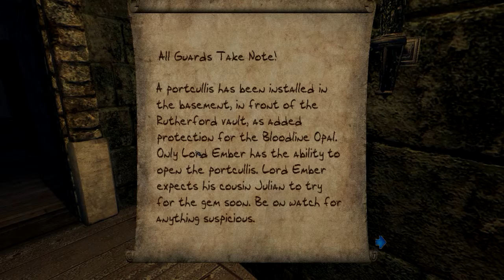Thief 3 : Deadly Shadows w/ Mods #2 NOPE NOPE NOPE!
Today we start our quest to steal the bloodline opal. This is alot harder than I thought it would be...

Like, sub and all that crap ;)